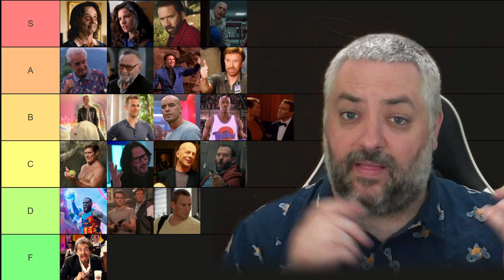Ranking Celebrities Playing Themselves in Movies - Tier List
From Bert "The Machine" Kerisher to Michael Jordan, this video explores the times when Hollywood's biggest stars played themselves in movies. Watch as we dive into the world of celebrity self-references, showcasing the best and most surprising appearances by actors, athletes and game show hosts as they bring their real-life personas to the silver screen.

What do you think is the best and worst time a celebrity has played themselves in a movie?

Al Pacino - Jack & Jill
Arnold Schwarzenegger - Last Action Hero
Ben Affleck & Matt Damon - Jay and Silent Bob Strike Back
Bert Kerisher - The Machine
Bill Murray - Zombieland, Space Jam
Billy Zane - Zoolander
Bob Barker - Happy Gilmore
Bruce Willis - Oceans 12
Chuck Norris - Dodgeball
David Hasselhoff - The Spongebob Squarepants Movie
Heather Langenkamp - New Nightmare
James Van Der Beek - Don’t Trust The B In Apartment 23
John Malkovich - Being John Malkovich
Keanu Reeves - Always Be My Maybe
Lance Armstrong - Dodgeball
Lebron James - Space Jam: New Legacy, Trainwreck
Michael Jordan - Space Jam
Neil Patrick Harris - The Harold and Kumar Movies
Nicolas Cage - Unbearable Weight of Massive Talent
Stan Lee - Mallrats
Tom Jones - Mars Attacks!